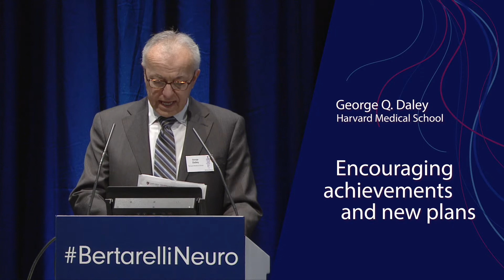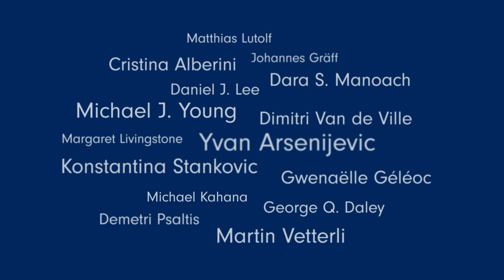2017 BertarelliNeuro Symposium @ Campus Biotech Geneva